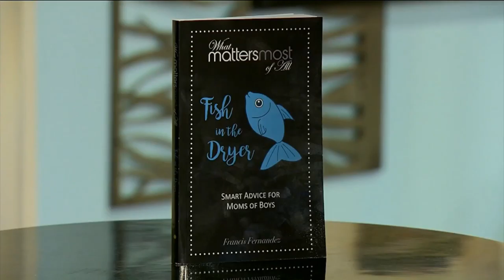Fish in the Dryer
WFLA News Channel 8 hosts Francis Fernandez to discuss her new book What Matters Most of All: Fish in the Dryer.